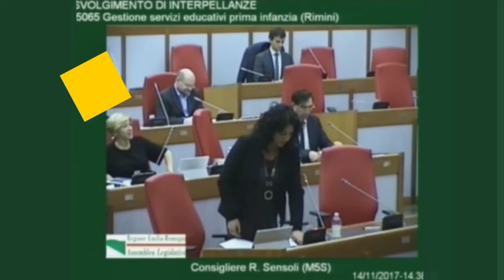Rimini, servizi educativi di prima infanzia. Interpellanza di Raffaella Sensoli